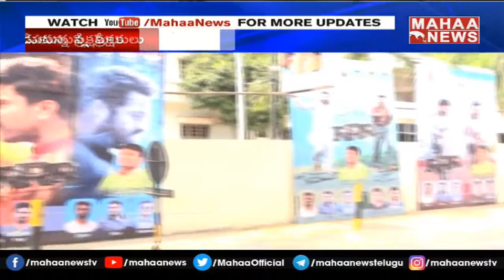నెల్లూరులో ట్రిపుల్ ఆర్ టిక్కెట్ల దందా || RRR Movie Ticket | Nellore | Mahaa News